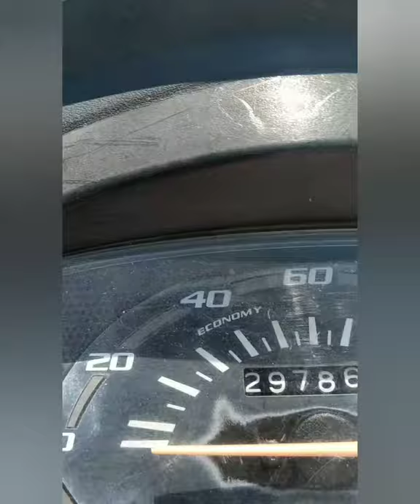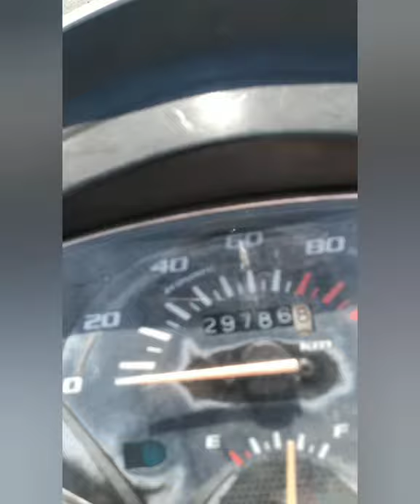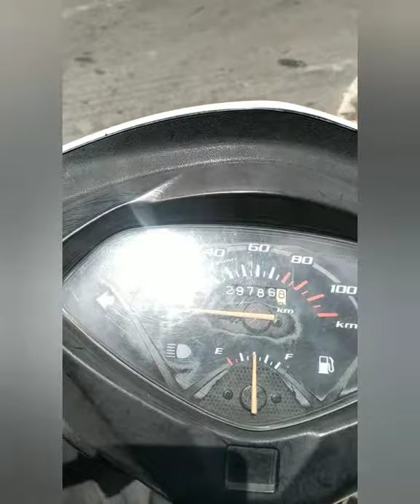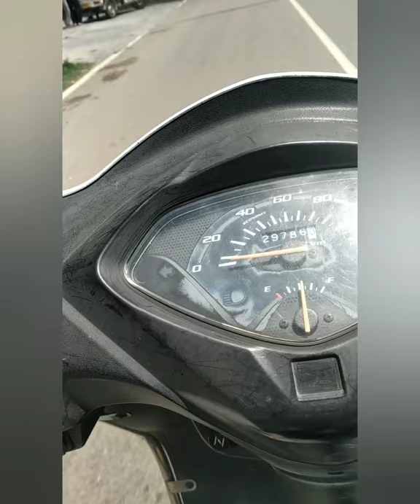face reveal😎 with helmet &mask 😷 /shaan malik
face reveal 😎with helmet &mask 😷

shaan malik